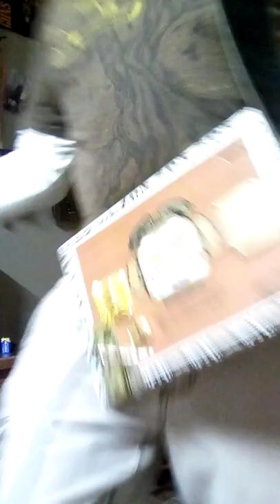Cigar Box Guitar Improv. with Backing Track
Cigar Box Guitar Improvisation with Line 6 Backing Track